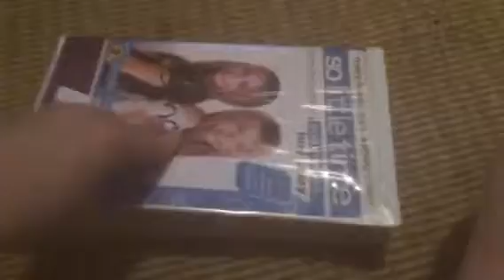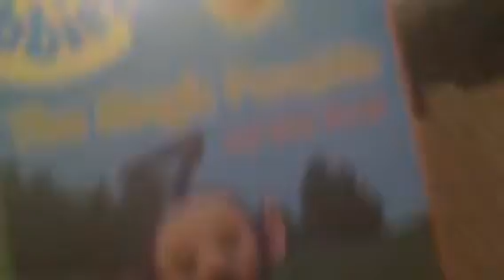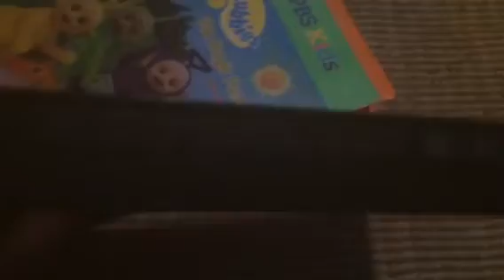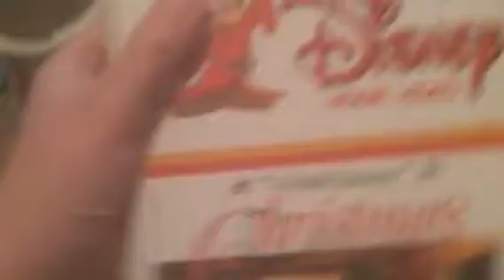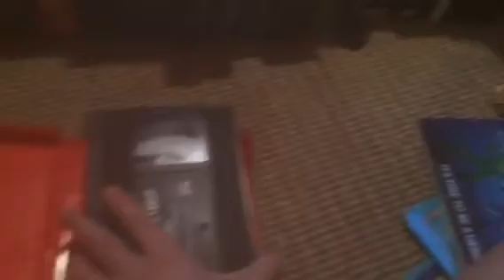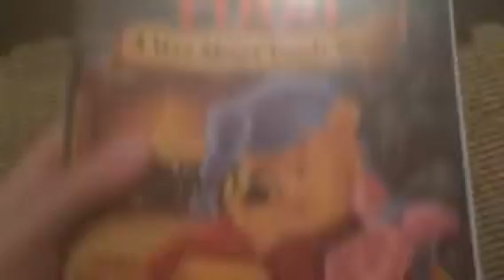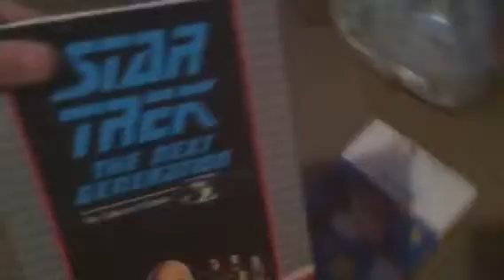My Goodwill VHS Collection Part 4